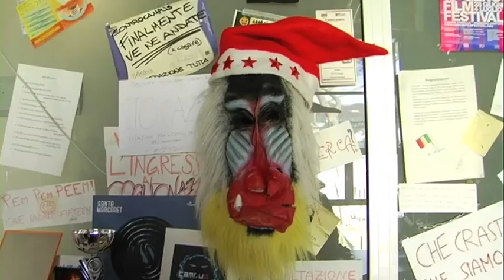MOSAICO CAMPUS 170 E. Oppioli